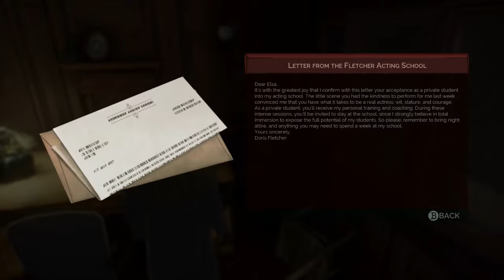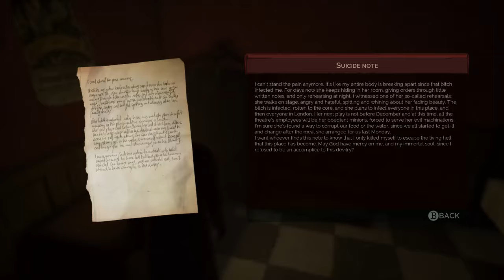Vampyr gamer mode part 35